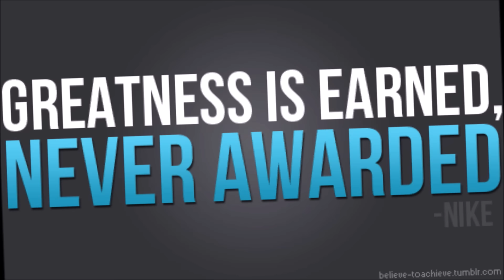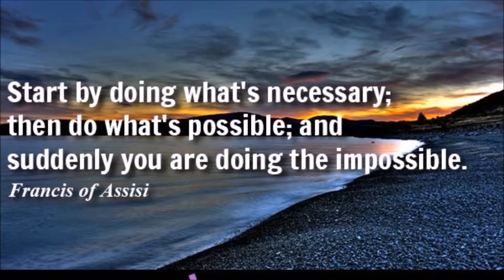Stephen Curry vs Lebron James, The Best NBA Finals Ever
Steve discusses the best NBA Finals ever.

I have multiple series on this channel which are listed below:
Who's Better?
Dream Team
Rising Stars
Over Rated?
Under Rated?
Best PGs
Best SGs
Best SFs
Best PFs
Best Centers